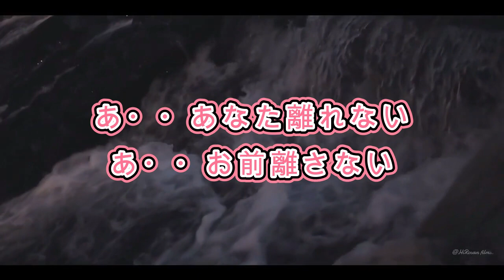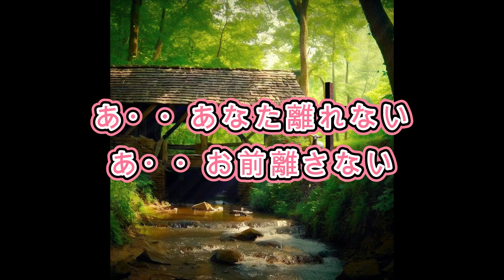松原愛が唄う愛染川1999.2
作詞山田孝雄　作曲弦哲也　編曲前田俊明　元歌大川栄策　カバー松原愛

愛染川　　　　　　　作詞山田孝雄

啼いているやら　山鳥の
声に緑の　霧化粧
瀬音調べる　笛吹川の
岸で待ってる　渡し舟
あ・・あなた離さない
あ・・お前離さない

赤いワインの　色に似た
女ごころの　一途さよ
熱い出湯に　体を染めて
明日を誓った　杉の宿
あ・・あなたは慣れない

恋の山川　越える時
雨もふたりの　肩を抱く
夜明け白々　笛吹川の
揃い橋から　鈴の音